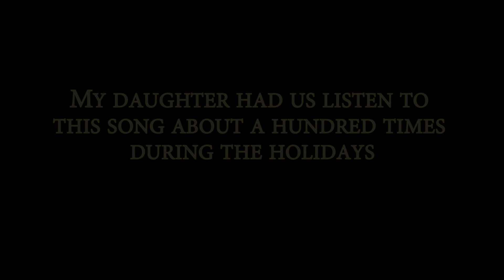Presence of Mind - Dynazty (Drum Cover)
By request from my daughter. Some interesting parts in this song.

My recording setup:

Audio interface:
I record and mix through a Presonus StudioLive 16.4.2 (first gen)

Drums:
Tama Starclassic Performer Birch

Cymbals:
Various, mainly Sabian

Microphones:
Audix D6, i5, D2, D4, ADX 51

Heads:
Remo

Sticks:
Vater 3AN

DAW:
I use Reaper for the little editing I do and a few master plugins. Will probably mix in the box more later on, but for now (2020) i think i will stick with the StudioLive until i feel I've got the hang of it 🙂.

GoPro Hero5 black, Zoom Q4HD